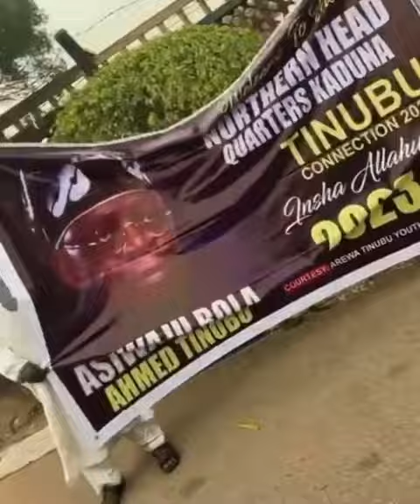Bola Tinubu on the move around Nigeria in Preparation for the 2023 presidential election